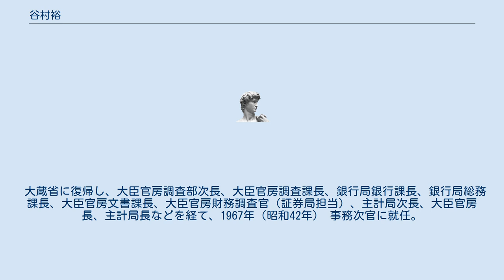谷村裕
谷村 裕（たにむら ひろし、1916年（大正5年）3月26日 - 1996年（平成8年）10月22日）は、日本の大蔵官僚。
大蔵事務次官、公正取引委員会委員長、東京証券取引所理事長等を歴任。
 東京に生まれる。
旧制暁星中学4年生修了、第一高等学校を経て東京帝国大学法学部政治学科卒業。
採用試験20科目全てで優を取り、トップで大蔵省に入る。
大臣官房文書課属。
 1938年（昭和13年）短期現役海軍主計科士官（1期）を志願。
同年7月、海軍経理学校に入学し、同年12月に卒業。
海軍主計中尉に任官。
名取に配属。
第五艦隊司令部付妙高乗艦、呉海軍工廠会計部購買課勤務を歴任。
1940年（昭和15年）11月、主計大尉に昇進。
1941年（昭和16年）10月、横須賀鎮守府付に転じ、同年11月、予備役に編入された。
 大蔵省に復帰し、大臣官房調査部次長、大臣官房調査課長、銀行局銀行課長、銀行局総務課長、大臣官房文書課長、大臣官房財務調査官（証券局担当）、主計局次長、大臣官房長、主計局長などを経て、1967年（昭和42年） 事務次官に就任。
退官後、1969年（昭和44年） 公正取引委員会委員長、1974年（昭和49年） 東京証券取引所理事長をつとめ、証券取引の近代化につとめた。